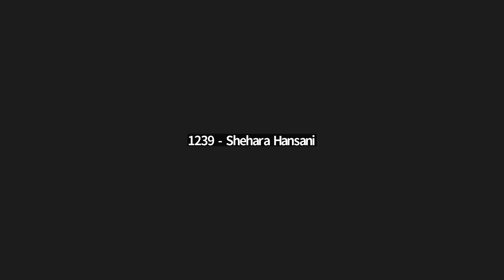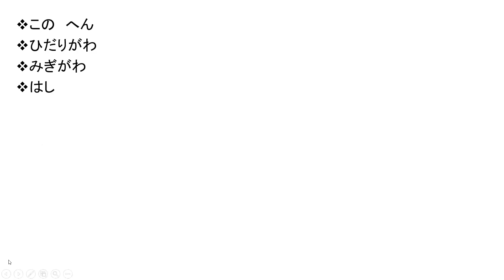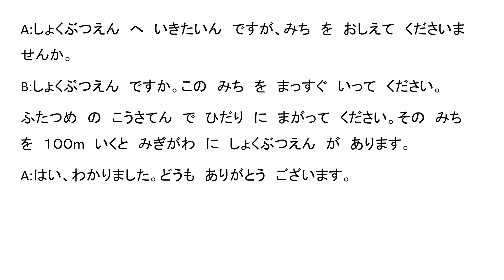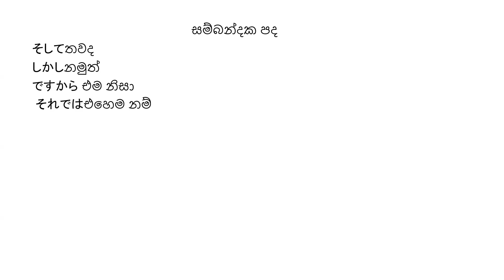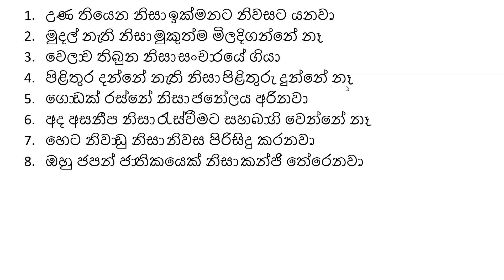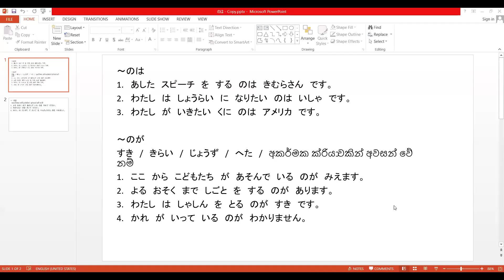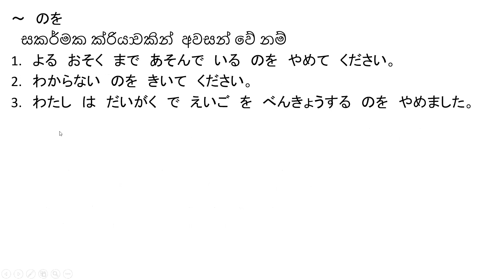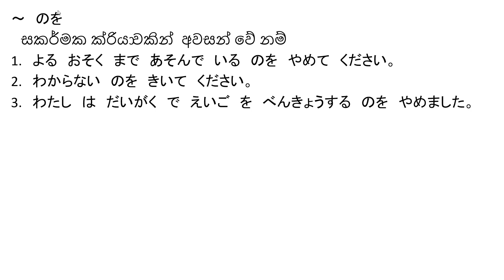Japanese Language Course | ජපන් භාෂා පාඨමාලාව - 42